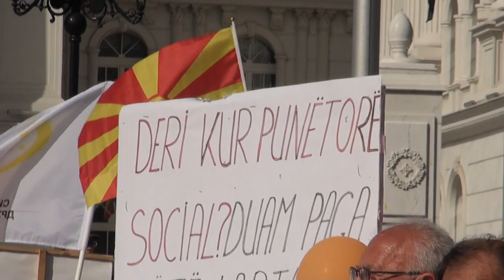Sindikatot si gi bara svoite prava 8- 6- 2019g .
8-6-2019g.Skopje Makedonija Sindikalen bunt.